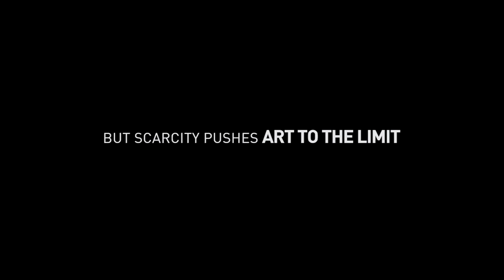LAZARO AND THE SHARK | Official HD Trailer (2022) | DOCUMENTARY | Film Threat Trailers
Attend a shimmering Carnival, watch a hard fought Conga competition, follow compelling stories of daily struggle, and learn the truth of living in Cuba today. Ignore the oversimplified versions created by outsiders, listen to the revealing words of Cubans, candidly shared with native filmmakers. You haven’t seen this Cuba before and you won’t forget it!

Directed by William Sabourin O’Reilly.

Coming soon.